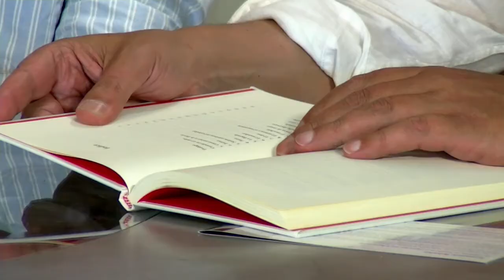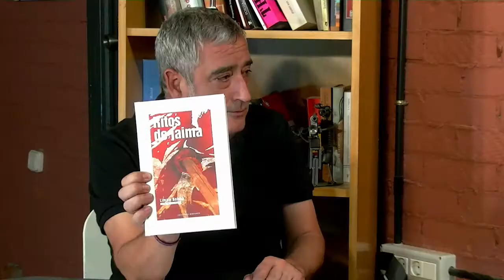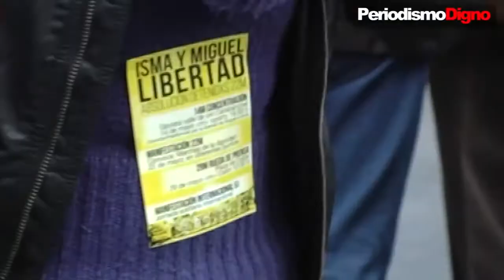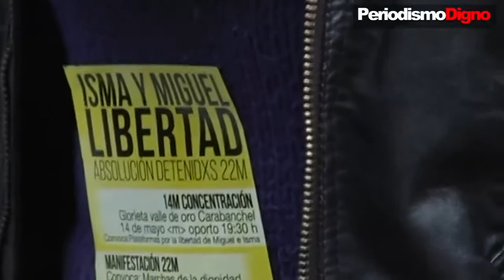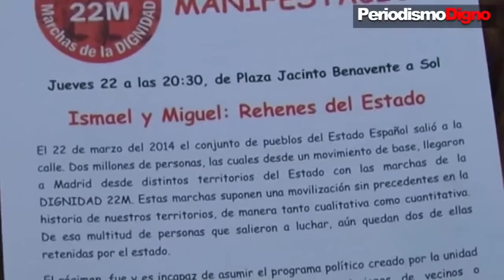Entrevista a Limam Boisha y Ricardo Gómez (Asociación Bubisher) K-ACN 20140526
Los invitados nos presentan el proyecto de bibliotecas en el Sahara que lleva a cabo la asociación de escritores Bubisher y el libro "Ritos de Jaima", un libro para conocer mejor al pueblo saharaui a través de la poesía.  Incluye declaraciones de Pablo Iglesias a pie de urna y reportaje de la manifestación de apoyo a Ismael y Miguel, detenidos del 22M.